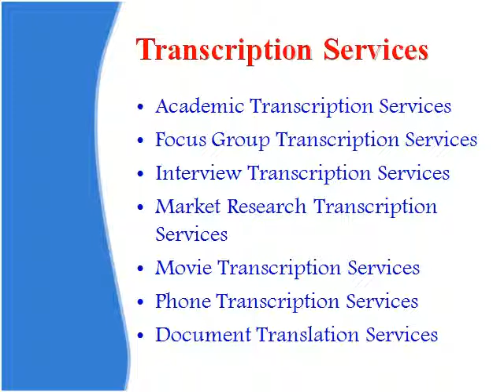Arabic Transcription Services Doha, Qatar | Arabic Translation Services Doha, Qatar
Arabic transcription services Doha, Qatar provided by Transcription US is accurate, reliable and cheap.